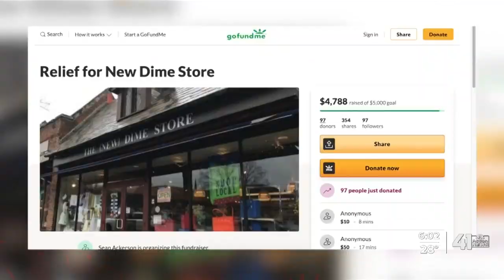Brookside community rallies after fire damages Dime Store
The community is supporting Kim Harris, the owner of The (New) Dime Store in Brookside, after a fire Tuesday morning.